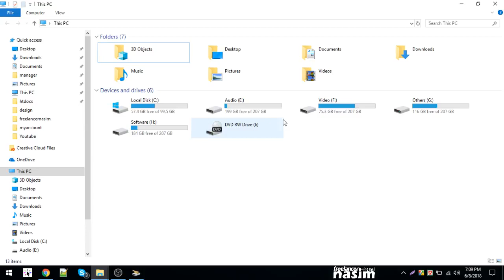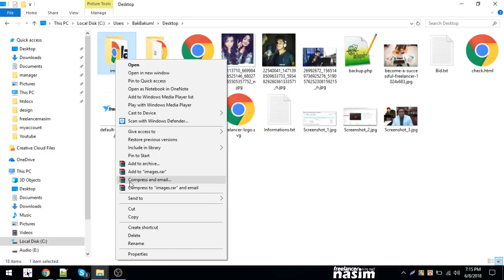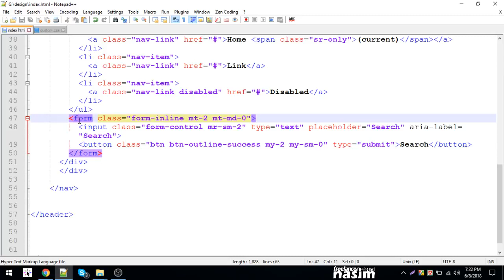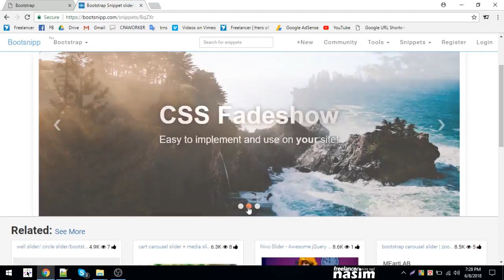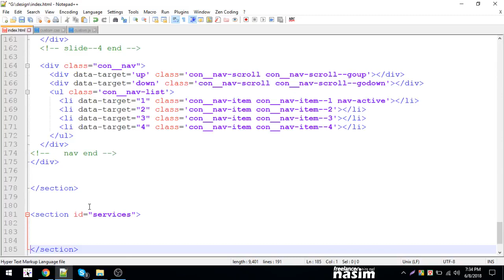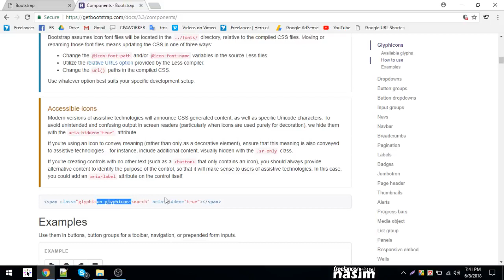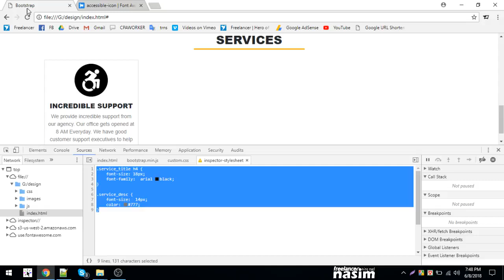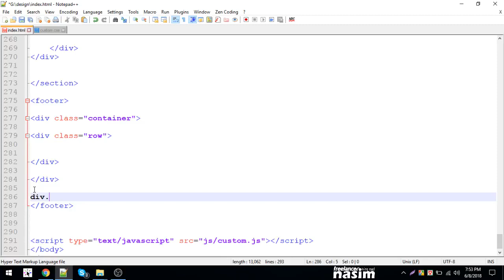Bootstrap Bangla Tutorial bootstrap footer design 1 Part 14 Freelancer Nasim